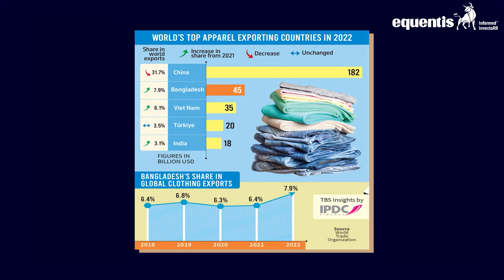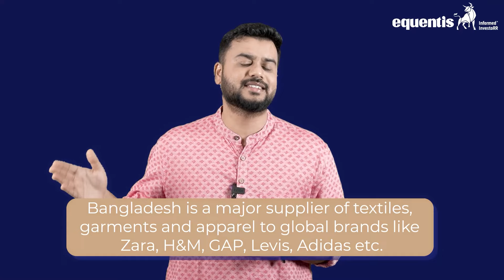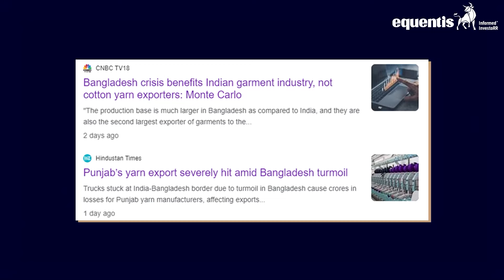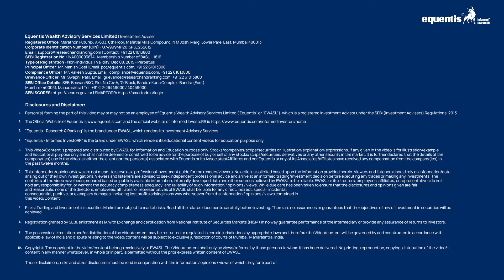Crisis in Bangladesh: Potential Boost for Indian Textiles? | Equentis- Research and Ranking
As political turmoil grips Bangladesh, the impact on the global textile industry could be significant. With Bangladesh being the second-largest textile exporter in the world, the ongoing unrest might create opportunities for India to step up. In this video, we explore how the crisis could shift the balance in the textile market, potentially benefiting Indian companies like Arvind Ltd., Gokaldas Exports, and KPR Mill. Join us as we dive deep into the complexities of the situation and what it could mean for investors and the global textile industry.